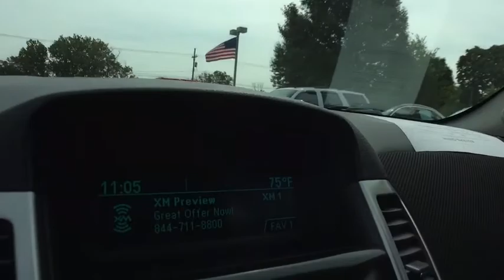2015 Chevrolet Cruze Clarkston, Waterford, Lake Orion, Grand Blanc, Highland, MI UC70506PT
Bowman Chevrolet
6750 Dixie Hwy

2015 CRUZE LT with Low Miles and One Owner Clean Carfax**Bluetooth**Power Drivers Seat**Eco Friendly**Remote Start**USB Port**At Bowman Auto Group we provide One Great Experience and are proud to offer Transparent Pricing!. Proudly serving: Oakland County, Clarkston, Bloomfield Hills, Flint, Waterford, Holly, Whitelake, Lake Orion and Detroit. brbrBowman Auto Center is honored to offer this good-looking 2015 Chevrolet Cruze. It is nicely equipped with features such as Clean Carfax and One Owner. This great Cruze is the car with everything you'd expect from Chevrolet, and THEN some.